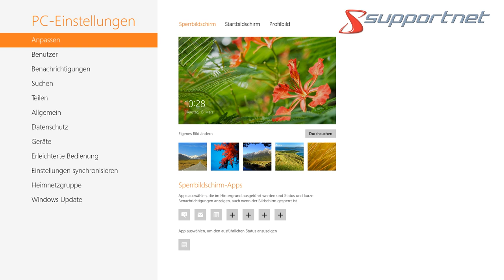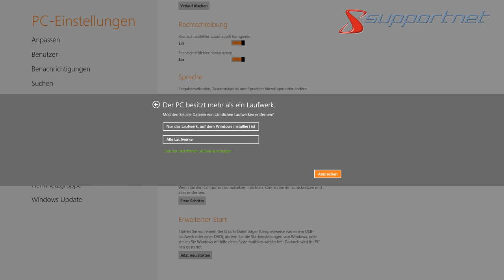Microsoft Windows 8 zurücksetzen. Supportnet Tipp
In diesem Video zeigt das Supportnet-Team wie Windows 8 mit der eingebauten Funktion zurückgesetzt werden kann.

Es gibt Situationen in denen Windows zurückgesetzt werden muss, beispielsweise wenn man ein sauberes System braucht oder wenn man jemanden dieses System überlassen möchte. Microsoft hat für diese Zwecke eine eigene Funktion in Windows 8 implementiert.